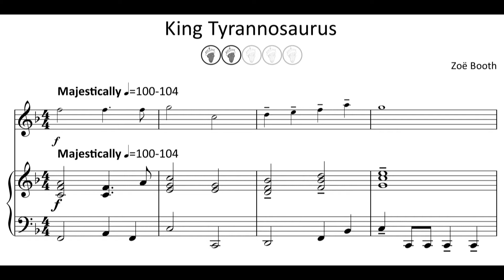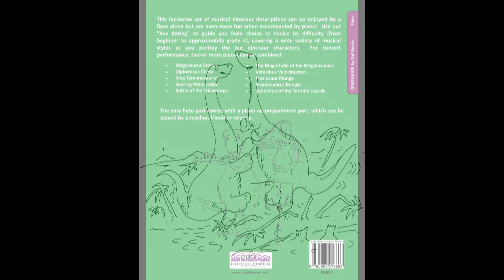King Tyrannosaurus from Dinosaurs - flute with piano accompaniment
Taken from Dinosaurs, a fun music book for players from beginner to approximately grade 4, hear King Tyrannosaurus (one of ten dinosaur characters in the book) played as a solo flute with piano accompaniment. Tyrannosaurus has the reputation of being one of the fiercest carnivores of all time, with powerful jaws that could crunch through bones! Often known as Tyrannosaurus Rex (Rex means "king") this dinosaur needs some suitably regal music, the flute sounding like a trumpet with crisp tonguing and precise rhythms. The characterful melody line an be enjoyed by solo flute but is even more fun when accompanied by piano! Alternatively, Dinosaurs is also available with a flute accompaniment.